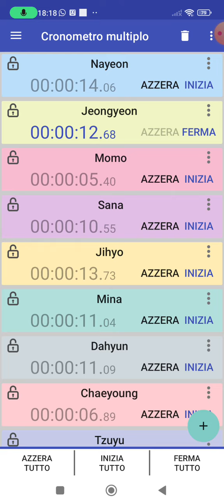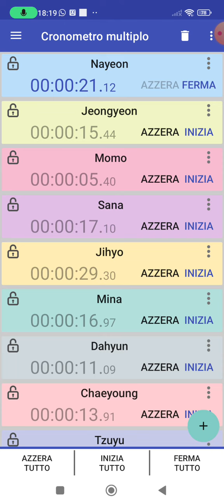Twice No Celestial Line Distrbution